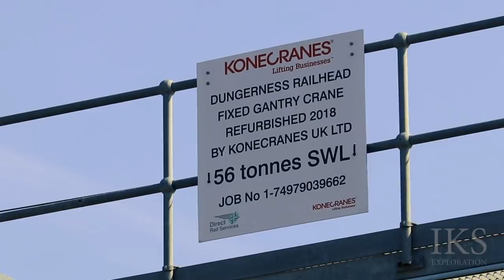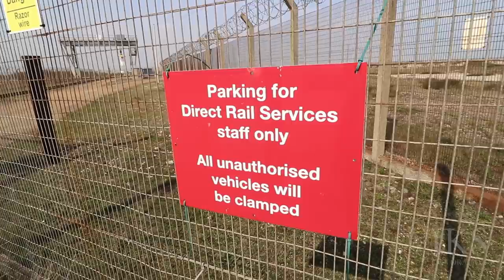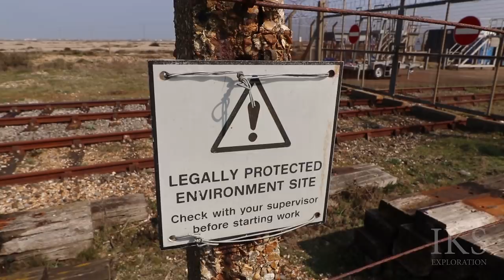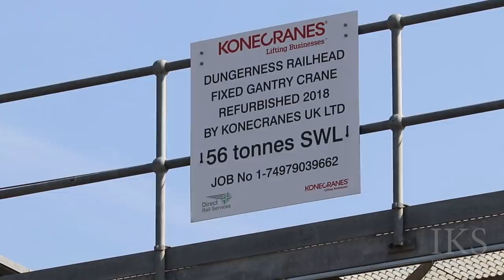Dungeness Nuclear Flask (Transfer Compound)